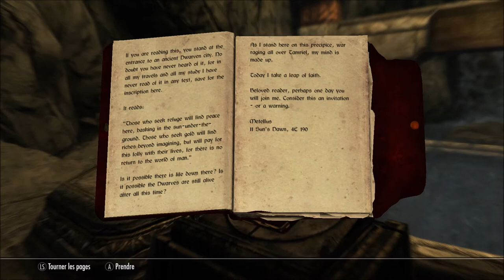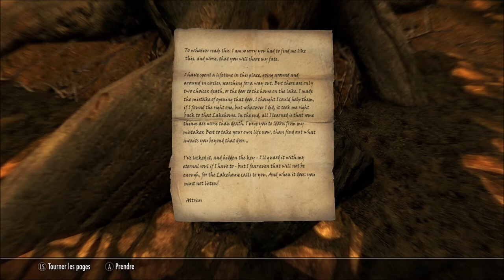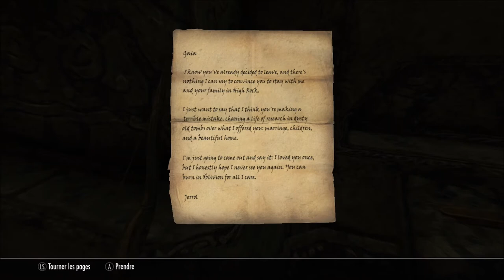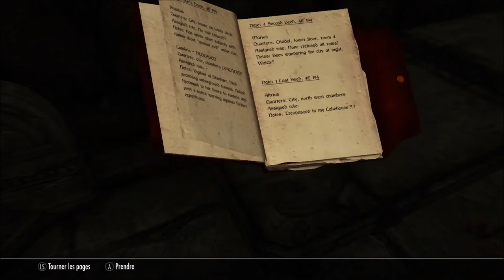[FR] TEST The Forgotten City - Skyrim (Let's play 1)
C'est parti pour tester un mod d'investigation de Skyrim, The Forgotten City, disponible sur PC et Xbox ! Il nous amène dans une ville dwemer détruite, régie par une loi mystérieuse. Notre mission ? Revenir dans le passé et découvrir ce qui s'est passé pour l'empêcher... ou le provoquer !

Attention ! : C'est un mod d'enquête, basé sur les interactions avec les pnj et les fouilles des bâtiments, et non sur les combats, donc ne vous attendez pas à me voir dégainer mon arme souvent, attendez-vous surtout à me voir discuter avec les pnj pour essayer de les percer à jour.

Félicitations aux développeurs, ce mod est magique, mon préféré !